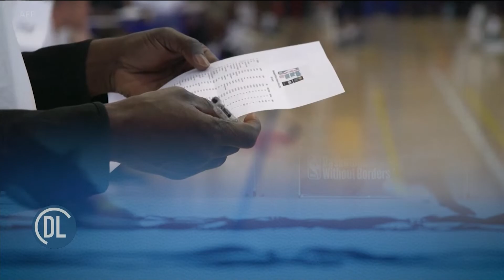MICHEZO DUNIANI LEO NA SUNDAY SHOMARI